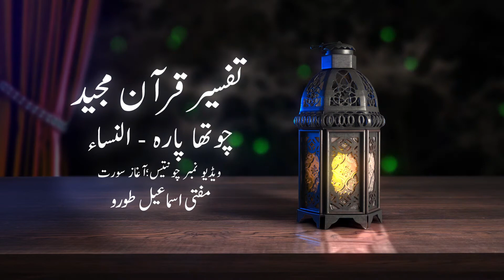Surah Nisa Beginning Tafseer-ul-Quran | Mufti Ismail Toru